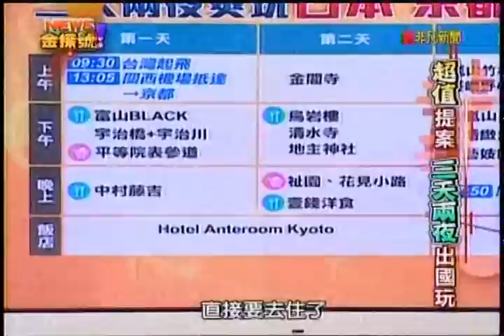非凡58台News金探號【超值提案 三天兩夜出國玩 】~ 2016.0925~吳建盤